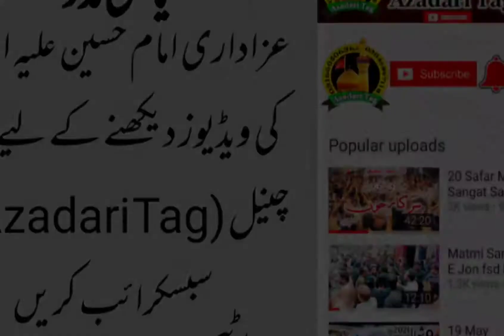6Muharram2021||Noha Bahi Abbas Bta||By||Matmi Sangat Dar e Hussnain FSD||at Destgeer Colony FSD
all the azadari videos of all pakistan are upload in azadari tag
like and follow fb page azadari  tag

to like and follow fb page azadari tag